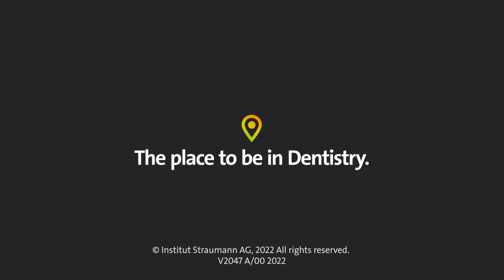60 SECONDS with Inge de Latte on the Straumann® TLX Implant System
The Straumann® TLX Implant System has a fully tapered implant design for optimized primary stability, combined with the predictability of the classic Straumann® Tissue Level Implant line. In this episode of 60 SECONDS, Dr. Inge de Latte talks about her experience with the system and the main indications.